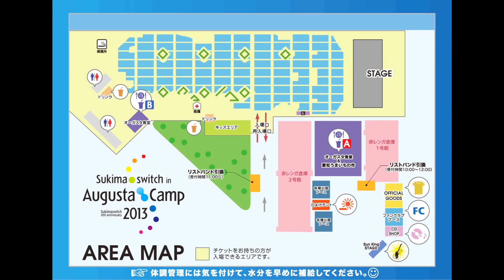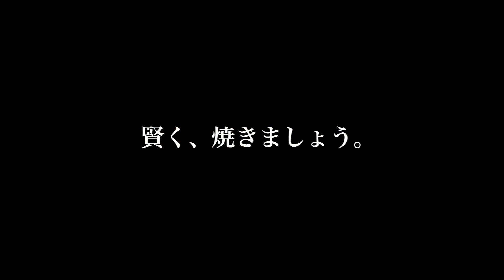Sukimaswitch in Augusta Camp 2013 オーガスタ食堂試食会ドキュメンタリー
「Sukimaswitch in Augusta Camp 2013
～Sukimaswitch 10th Anniversary～」開催決定！

出演アーティスト：
スキマスイッチ　杏子　山崎まさよし　COIL　元 ちとせ
あらきゆうこ　長澤知之　秦 基博　さかいゆう
※COIL・佐藤洋介は病気療養中の為出演はございません

公演日程：2013年7月27日(土)　open 12:00　start 14:00
会場：横浜赤レンガパーク 野外特設ステージ
料金・席種：全席指定￥7,350 (税込)
チケット発売日：2013年6月1日(土) 10:00
※未就学児童のご入場は、同行の保護者の方の座席の範囲内で、周りのお客様のご迷惑にならないようにご覧頂く事を大前提とさせて頂きます。小学生以上の方はチケットが必要と なります。
※イベント専用駐車場はございません。公共の交通機関を御利用下さい。
※テント、傘の持込みは出来ません。
※会場内は所定の場所を除き全て禁煙です。
※会場内はコインロッカー及びクロークはありません。荷物の管理は各自で行って下さい。
※ペット類、自転車などの持込みは出来ません。
※ゴミは、各自でのお持ち帰りとなりますのでご協力下さい。